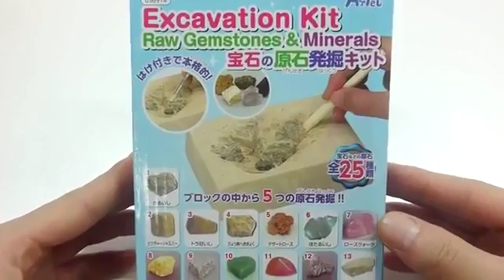Slime- 보석 발굴 키트 만들기 점토 미니어쳐 클레이 액괴 액체괴물 장난감 놀이 ジュエリー Создание การทำ làm Jewel Make Toys Kit